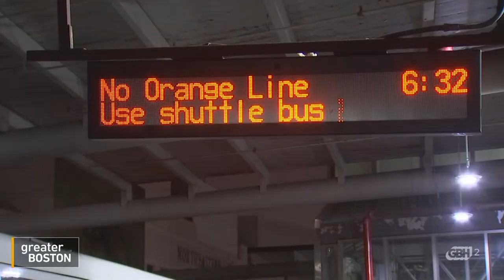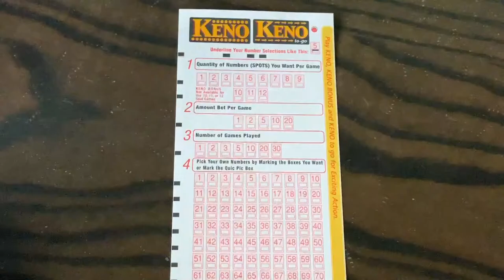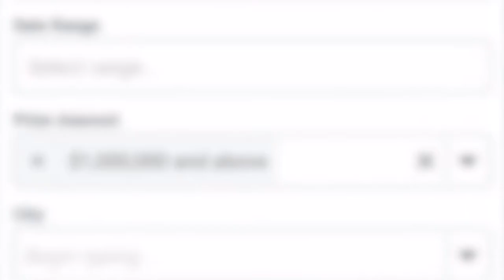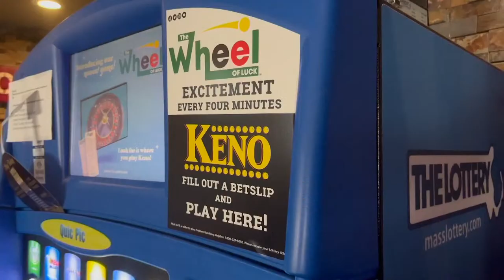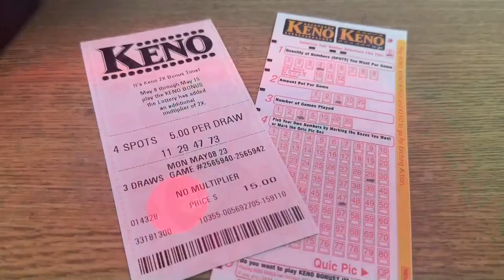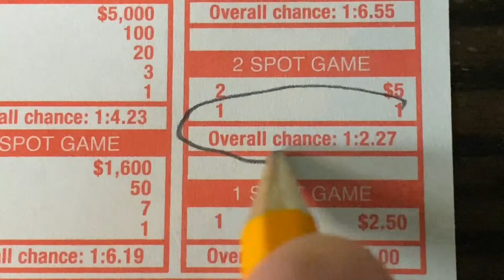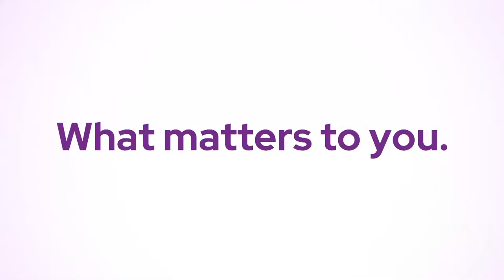Greater Boston Full Episode: March 19, 2024